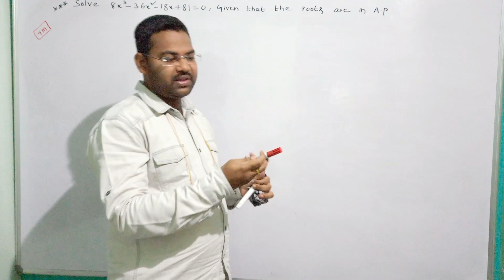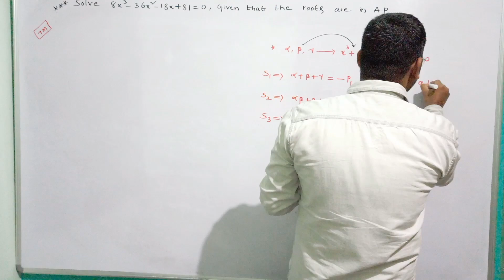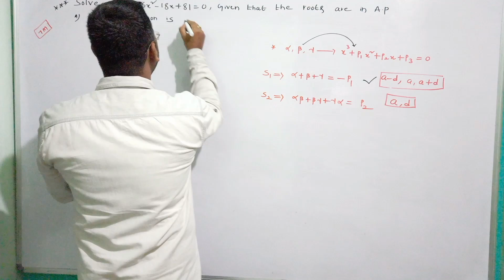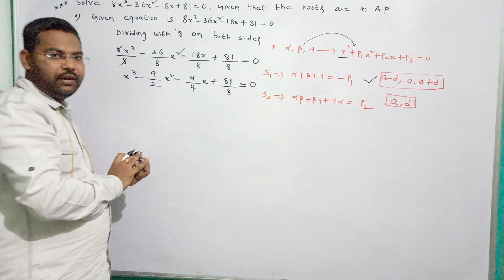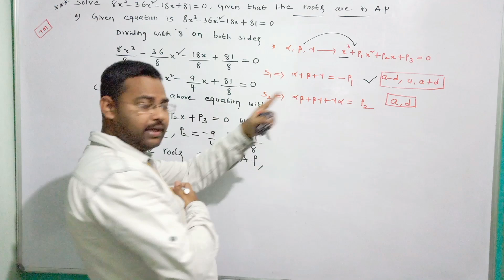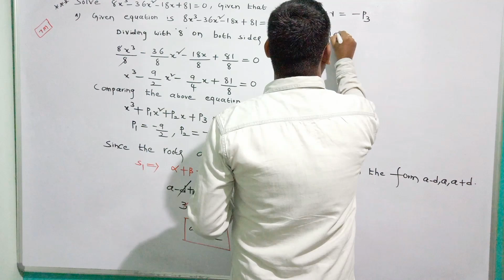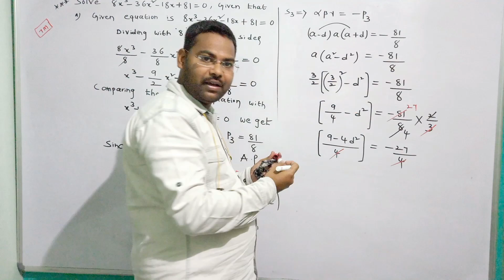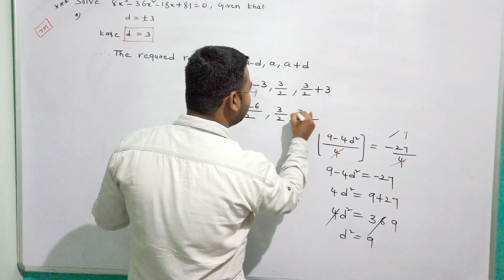Solve the equation given that the roots are in AP||Theory of Equations@maths naresh eclass